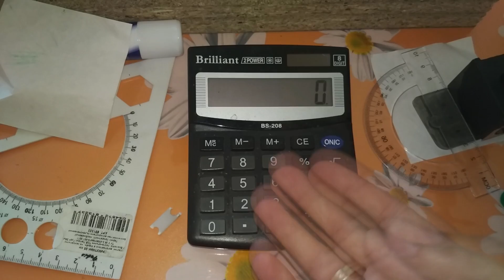ИССЛЕДОВАНИЕ дефекта 3D печати "РЯБЬ" 3Д принтер